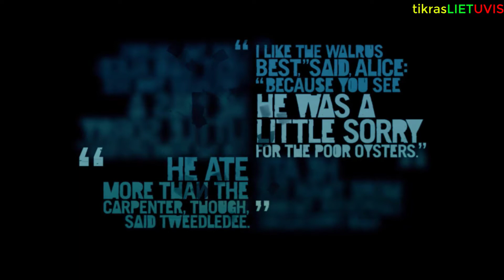Far Cry 3►#14 epizodas LIETUVISKAI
Pagalba KANALUI DONATINTI GALITE I SITAS PINIGINES!!!
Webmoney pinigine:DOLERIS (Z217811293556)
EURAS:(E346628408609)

tikrasLIETUVIS kanalo tasykles:
1.nerasyti su paspaustu caps locku
2.neaptarineti politika
3.nesireklamuoti po mano video nes busit uzblokuoti mano kanale!(neprasinet subribo is manes) nes as nesubscraibinu kas man nepatinka!
4.nesikeikti ir neizeidineti manes komentaruose
5.neklausti is kur atsisiunciau zaidima ir kaip atsisiuti

kam idomus steam tikrasLIETUVIS1
GTA V socal club tikrasLIETUVIS1

PC parametrai:
Intel(R) Core(TM) i5-4460 CPU @ 3.20 GHz
RAM:16GB
vaizdo plokste: NVIDIA GeForce GTX 750
Windows: buvo 7 dabar 10Windows